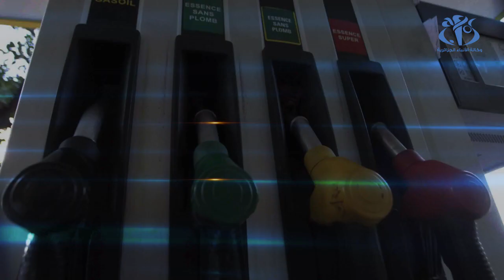مجموع استهلاك الوقود في السوق الوطنية خلال 2020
الجزائر (وأج) -   أكد رئيس سلطة ضبط المحروقات رشيد نديل في حوار لوأج أن إجمالي استهلاك البنزين والمازوت12,59 مليون طن  في  2020 بانخفاض قدره 12,7 % مقارنة بـ 2019.